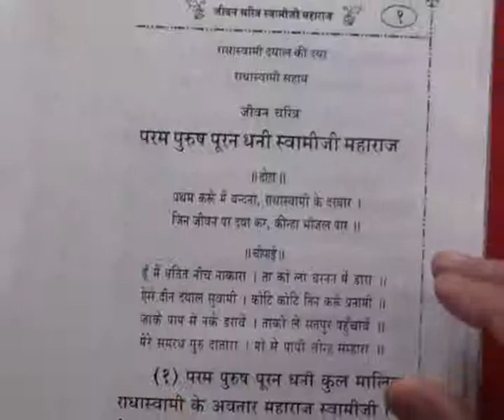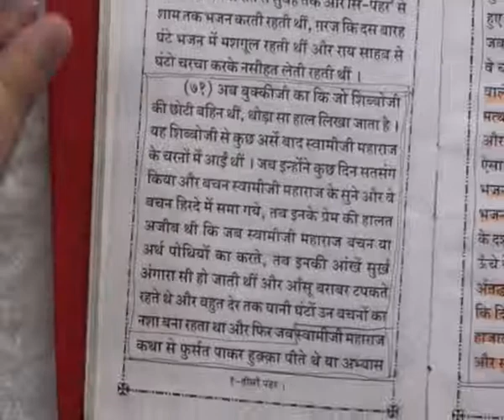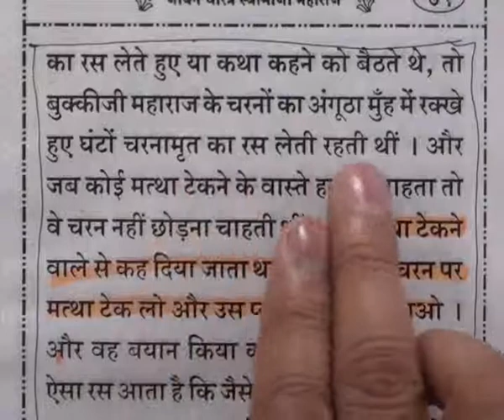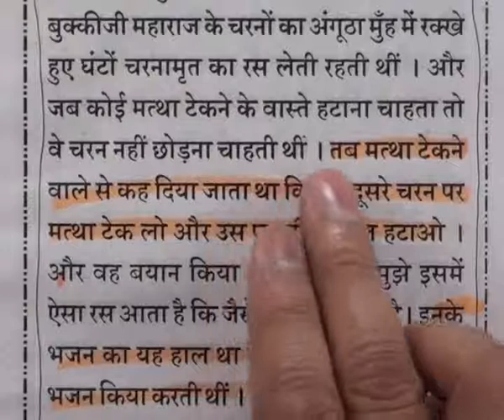Barwala Satsang (17 to 20 March 2011) Part49 of 52